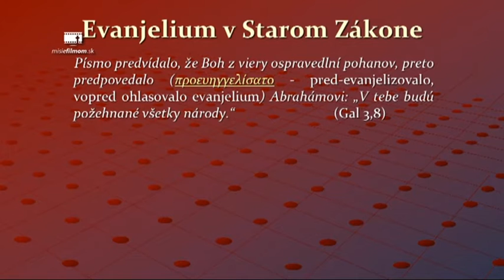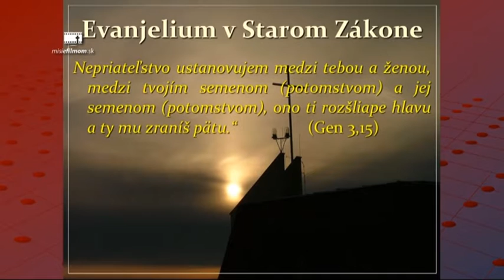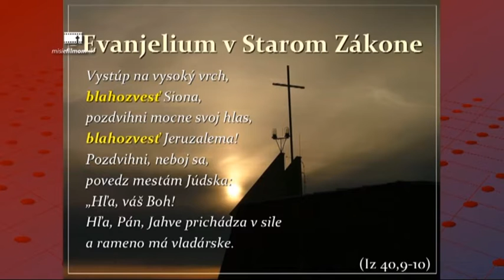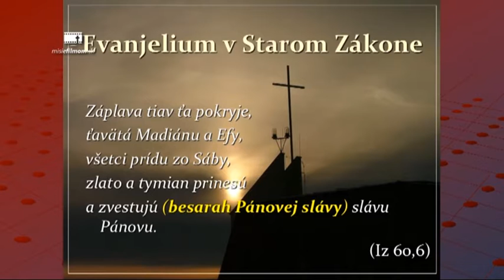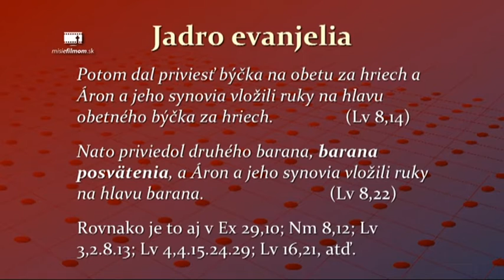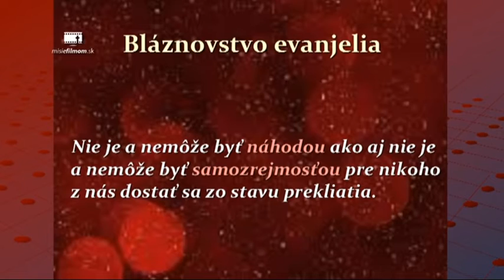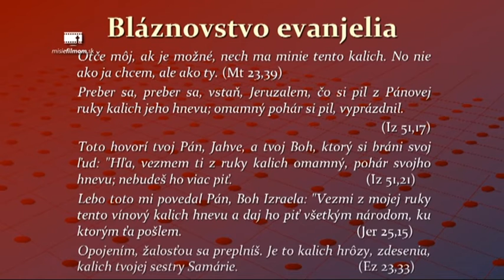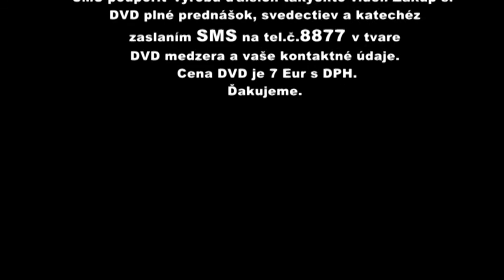Pastier sa stará....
Otec ThDr. Vladimír Šosták PhD nás touto prednáškou núti zamyslieť sa nad tým, čo pre nás znamená evanjelium, čo znamená pre Tvoj život? Evanjelium je podstatou celej Biblie. Tou radostnou zvesťou, dobrou správou je práve Ješua. Jadrom tohto je ako sa Pastier stará o svoje ovečky. Vždy ide najprv o vzťah a až potom o plnenie zákona. S láskou nás posiela "choďte do celého sveta a hlásajte evanjelium!"